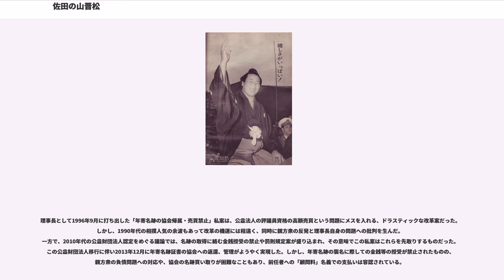佐田の山晋松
佐田の山 晋松（さだのやま しんまつ、1938年2月18日 - 2017年4月27日）は、長崎県南松浦郡有川町（現・新上五島町）出身の元大相撲力士。第50代横綱。本名は市川（旧姓：佐々田）晋松（いちかわ しんまつ）。

1938年に長崎県南松浦郡有川町で船大工を営む家に生まれる。幼少期に大の相撲好きだった父親から、郷土の英雄とされている五ツ嶋奈良男の話を聞かされた上に土地相撲に連れて行かれる内に大相撲に憧れを抱き、次第に角界入りを希望するようになるが、母親から猛反対された。長崎県立上五島高等学校へ進学後は相撲部に所属したところ、3年生で長崎県の相撲大会に参加するよう勧誘された。最初は辞退したものの強引な説得で補欠として出場させられたが、いざ対戦するとほとんど負けなかったために自信が付き、角界入りを強く望むようになった。1955年に千代の山雅信・栃錦清隆の一行が地元・五島へ巡業に来た際に高校の教諭から千賀ノ浦を紹介されたが、五ツ島が所属していた出羽海部屋へ入門した。翌日からは洗面道具と下着だけを持参して巡業に参加したが、高校の卒業証書は高校の教諭の計らいでようやくもらえた。

1956年1月場所で初土俵を踏む。序ノ口から幕下まで優勝は無いものの、地道な努力で少しずつ番付を上げていき、1960年3月場所で新十両昇進、1961年1月場所で新入幕を果たした。下積み時代の稽古では部屋の前の電信柱で鉄砲を撃ち込み、後に佐田の山は「この柱、現在はコンクリート製ですが、私が若い頃は木製でした。部屋での稽古が終わった後、この電信柱に向かって何度も何度もテッポウを繰り返しました。この電信柱が私の基礎を作ったと思っています」と振り返っている。新入幕で10勝5敗の好成績を上げ、次の場所では西前頭4枚目の地位を与えられたが、場所前に右足首を捻挫。「横綱、大関ってどんなだろう、と内心ワクワクしていた」そうであったが師匠から「まだ若いんだ、無理するな。それよりも足首をしっかり治せ、慢性になるとまずいぞ」と言われて全休。それによって一度は番付が降格するも、休場中に体重が急激に増加し、力を増した。同年5月場所では前頭13枚目で12勝3敗の好成績を残して初優勝を果たすが、成績もさることながら対戦した三役力士は富士錦猛光のみ、しかもこの場所で十両優勝を果たした清ノ森と対戦して敗れているため、「最高優勝は十両ではないか」との意見まで飛び出た。このことから、平幕下位の力士でも成績次第で三役力士・横綱と対戦させるように取り組みを編成するきっかけとなった。

佐田の山は平幕優勝を果たしたことで一気に平幕上位へ番付を上げ、翌7月場所は東前頭2枚目に昇進。朝潮、若乃花からの2金星を含む11勝を挙げて殊勲賞を獲得。続く9月場所は小結を通り越して関脇へ昇進、1962年3月場所はその関脇で13勝2敗の好成績を収めた。この場所は過去に5度対戦して全敗している横綱・大鵬との優勝決定戦に臨み、見事勝利して2度目の幕内最高優勝を果たすと同時に、場所後の大関昇進を決定的にした。同年5月場所では初めて本割で大鵬を撃破し、13勝2敗の好成績を収めた。出羽海部屋の大先輩である出羽錦は佐田の山を厳しく熱心に指導し、「晋松（佐田の山）が綱を取ったら、ワシが太刀を持つからそれまでは引退しない」と言って佐田の山の横綱昇進を心待ちにしていたが間に合わず、1964年9月場所で引退した。大先輩の引退を受けてより早期の横綱昇進を目指す佐田の山は一層稽古に励み、同年9月場所から3場所連続で13勝2敗、1965年1月場所には3度目の幕内最高優勝を達成して横綱に推挙された。長年に渡って「平幕優勝した力士は横綱や大関に昇進できない」というジンクスが存在していたが、佐田の山によって見事に打ち砕かれた。

横綱昇進後は1965年5月場所で14勝1敗で4度目の優勝を果たしてからは持病の高血圧や胃腸炎などから2年以上に渡って優勝から遠のいていた。それでもひたむきに土俵に立ち続け、1967年11月場所では12勝3敗で5度目の優勝、1968年1月場所では13勝2敗で連覇を果たした。ところが、同年3月場所で序盤に3敗を喫するとあっさり現役引退を発表した。まだ30歳になったばかりで悲願だった連覇を達成した直後だったことから周囲に激震が走り、「高見山大五郎（前頭4枚目）に金星を献上したことが...